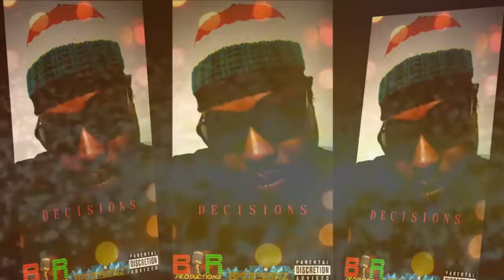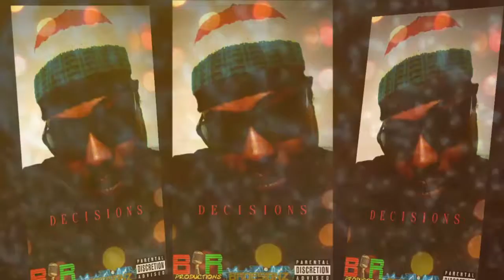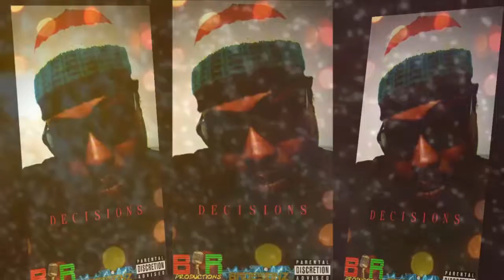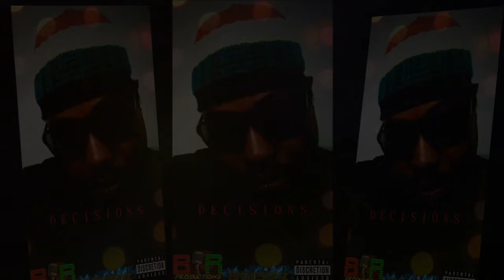((((((NEW MUSIC))))) (((((((DECISIONS))))) VINYL RIDDEM by Brdesignz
((((((NEW MUSIC))))) (((((((DECISIONS))))) by John Black Rhino Caldwell on the VINYL RIDDEM by Brdesignz Brdesignz